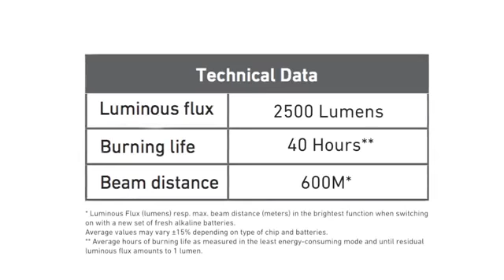Lanterna Led Lenser X21R.2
A vedea inseamna a crede! Exceptionala lanterna reincarcabila Led Lenser X21R.2 furnizeaza o lumina alba senzationala care-ti va taia pur si simplu respiratia. Expertii germani au creat un produs fenomenal, un "gigant" al lanternelor, poate cea mai luminoasa lanterna existenta pe piata.

Este o lanterna performanta care dispune de tehnologia X-Lens, ce grupeaza lumina produsa de cele 7 leduri puternice intr-un fascicul concentrat cu o putere de 3200 lumeni, capabil sa lumineze pana la o distanta de 700 metri. Specificatiile tehnice includ si alte tehnologii inovative marca Led Lenser, precum Advanced Focus System sau Smart Technology Pro, ce produc o experienta de iluminat perfecta pentru orice utilizator.

Un performer in adevaratul sens al cuvantului, X21R.2 este adesea folosit in operatiunile de cautare si salvare, precum si de exploratori in observarea faunei salbatice pe timp de noapte.

Un comutator pozitionat in partea din fata a manerului, in apropierea capului lanternei, acceseaza un intreg arsenal de functii disponibile. Acestea includ 2 moduri de utilizare a energiei (Constant Current, Energy Saving) si 4 programe pre-setate (Low, Action, Signal, Defence) ce utilizeaza 8 functii de iluminare (Low Power, Power, Boost, Dim, Position, SOS, Blink, Defence Strobe).

Lanterna Led Lenser X21R.2 este reincarcabila, iar pentru incarcare nu este nevoie ca acumulatorul sa fie scos afara, ci prin amplasarea lanternei in dispozitivul de incarcare Floating Charge System. Pentru a vedea statusul incarcarii, trebuie verificat ledul de lanaga switch, care indica verde la incarcarea completa si rosu atunci cand lanterna este in curs de incarcare.

Pentru rezistenta sporita la coroziune si conductibilitate marita, X21R.2 are contacte placate cu aur.

Caracteristici:

- Putere: 3200 lm;
- Led: 7 x High End Power LED;
- Distanta iluminat: 700 m;
- Autonomie: 40 ore;
- Greutate: 1300 g;
- Lungime: 40.5 cm;
- Alimentare: Safety Ytrion Cell;
- Impermeabilitate: IPX4;
- Mod de ambalare: valigeta;

Pachetul include:

- Lanterna;
- Safety Ytrion Cell;
- Incarcator;
- Cablu de alimentare;
- Suport pentru alimentare;
- Curea de umar;
- Manual de utilizare;

Tehnologii:

- Advanced Focus System (AFS);
- Smart Light Technology (Advanced);
- Floating Charge System;
- Rapid Focus;
- X-Lens Technology;